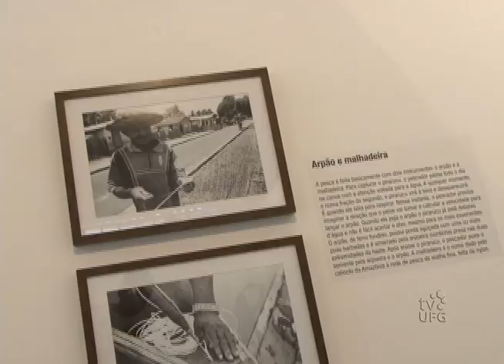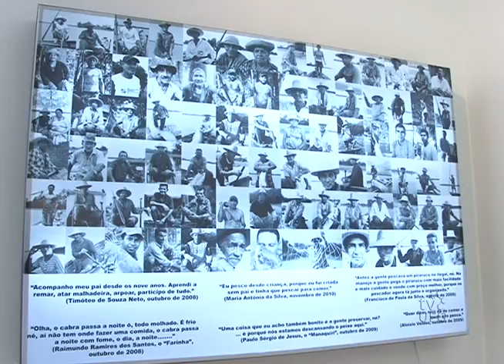Conexões 2012 - 28/04/12 - Bloco I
Reportagens: Possível envolvimento de jornalistas e veículos de comunicação com o contraventor Carlos Cachoeira / Entrevista: prof. Edson Spenthof (UFG), Exposição Pirarucu Z-32 do fotógrafo Rafael Castanheira, Espaço das Profissões (matérias produzidas por acadêmicos de Jornalismo da UFG), Quadro ABC da Língua Portuguesa (produção da UFPR TV compartilhada por meio da RedeIFES). Apresentação: Kamyla Maia /